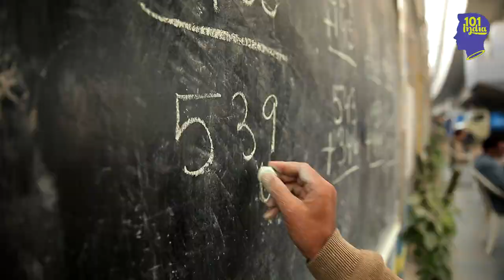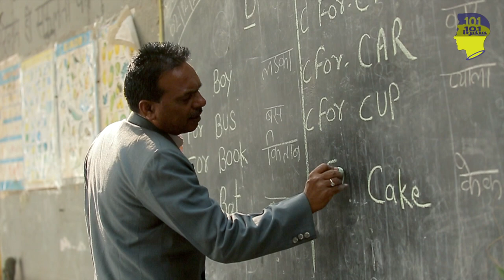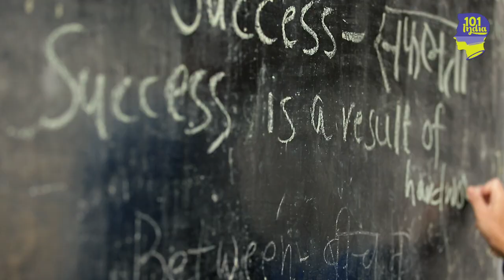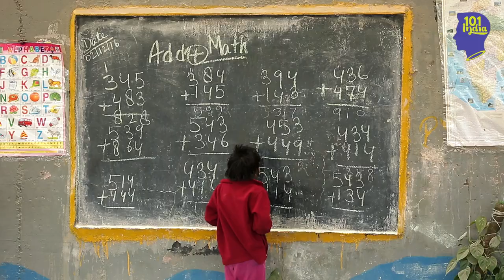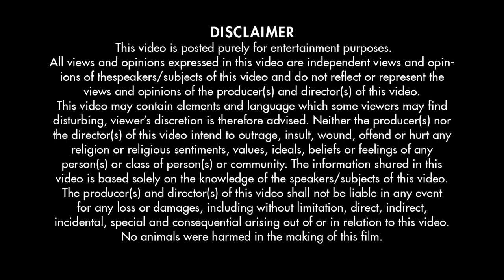The Free School Under The Delhi Metro Bridge | Unique Stories From India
How one man's dream to educate underprivileged children is becoming a reality. Rajesh Sharma decided that there was a better way to help the underprivileged children he met under the New Delhi Metro bridges. At first he thought of buying them toffees or clothes. But he realised that this would only have a temporary effect on their lives. That's how the 'Free School Under The Bridge' began. The initiative is not run by an NGO or oganisation, but by the efforts of people like Mr. Rajesh Sharma. Starting with just a handful of children, the Free School Under The Bridge now teaches over 270 young children, with several other volunteers helping to teach the students in batches. Seeing how effective the initiative was, the Delhi Metro gave Mr. Sharma the permission to build blackboards on the walls and conduct his classes on a larger scale. All this teacher asks now is that the people of the city pitch in to teach the children in their respective areas, starting with just 10 kids at a time. Distribute education like blessings, he says.

Outside the metros and beyond the urban jungle live the sons and daughters of India’s heartland. This series tells their stories. 101 Heartland celebrates both unique communities and individual tales of hope, struggle, and reform. From the village of Bouncers just outside Delhi to the fascinating story of Ram Kumar Tyagi, once a wanted man but now a coach for aspiring female wrestlers, 101 Heartland tells stories for the heart, from the heartland.